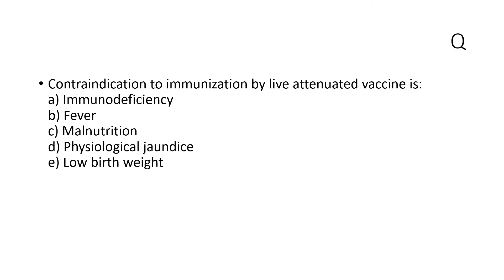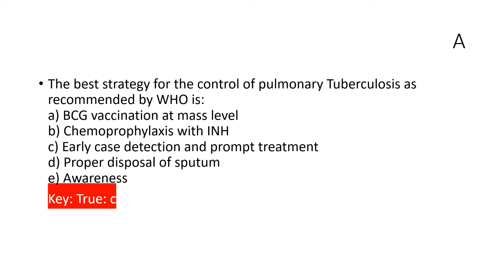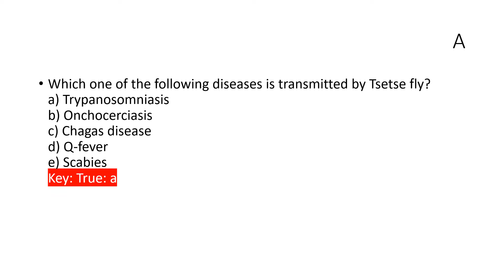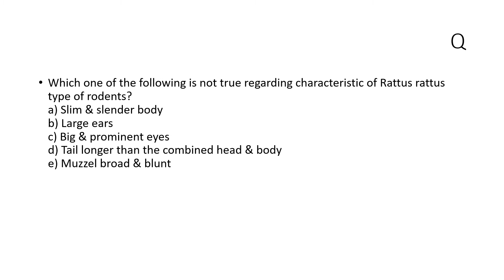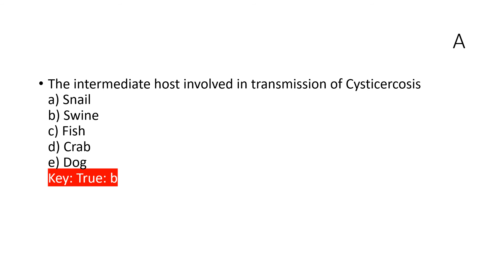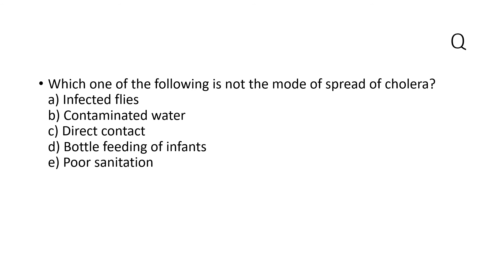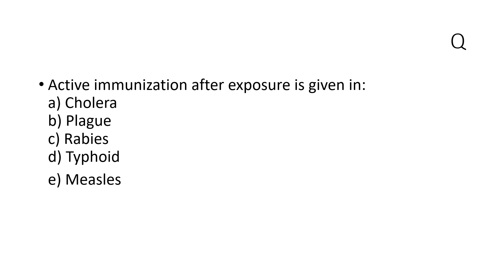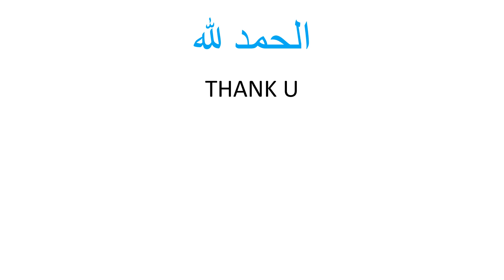Q & A INF DIS 5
Q & A INFECTIOUS DISEASESE 5